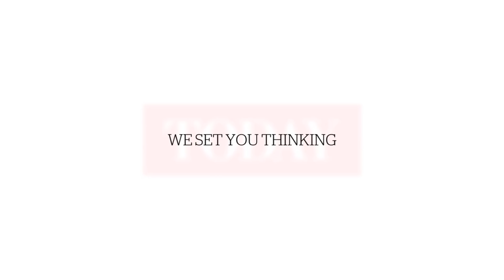Fiona Xie on her return to local TV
With Fiona Xie coming back to television for a Channel 5 drama, everybody wants to know why she has suddenly decided to come out of retirement after seven years. Everybody including Fiona herself.

(Video: Damien Teo/TODAY)